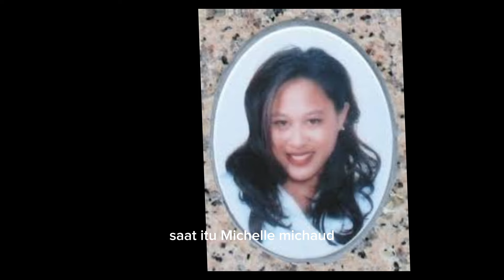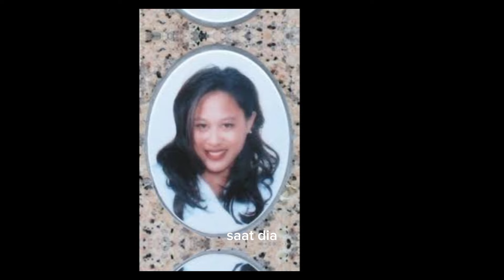PASANGAN STRES! KORBANNYA DIPERKAOS PAKE CATOKAN RAMBUT DALAM MOBIL MINIVAN.